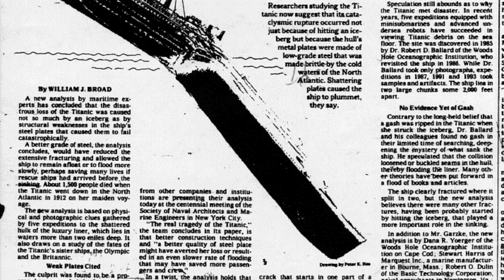Titanic-"James Horner"-Southampton [Dolby Digital]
Titanic-"James Horner"-Southampton in [Dolby AC3]

Note- Was sourced from a Dolby Digital AC3 file. However, the audio in this video is not in AC3 due to YouTube compression.

Note video and audio content are not mine or do not own any of its content, and are subject to copyright.